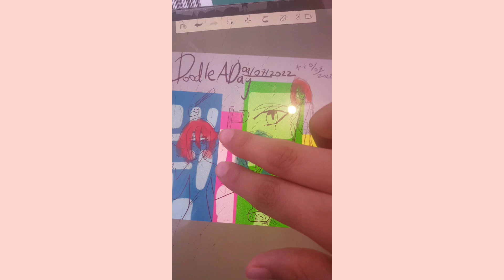trying traditional art, working on collaborations and fanart of faves // mini art vlog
❤️ Hiya~ follow me as I draw stuff throughout a few days in 2022. its mostly inazuma eleven fanart haha